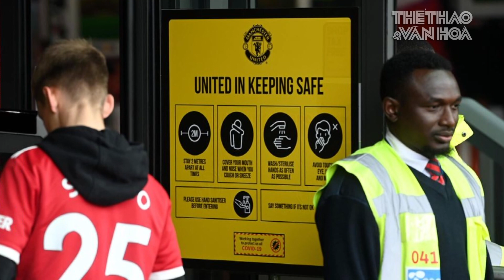NGOẠI HẠNG ANH | Loạt trận Boxing Day là gì và cơ hội nào cho MU của Ronaldo lọt vào Top 4?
Boxing Day - Lễ tặng quà, là 1 ngày lễ truyền thống của Vương quốc Anh và một số quốc gia nói tiếng Anh. Ở Anh, nó được tổ chức vào ngày 26/12, tức là một ngày sau Giáng sinh. Đây là dịp để những người thân tặng quà nhau và ở bên nhau chuẩn bị đón chào năm mới.
Nhưng với Premier League, đây luôn là giai đoạn thi đấu khắc nghiệt nhất. Trong khi các khán giả được nghỉ ngơi bên gia đình, thì các đội bóng phải căng mình thi đấu với mật độ 3 trận trong 7 ngày.
Năm nay mùa lễ tặng quà còn trở nên khốc liệt hơn với Giải Ngoại hạng Anh, khi dịch Covid19 đang bùng phát mạnh mẽ ở xứ sở sương mù. Sự lây lan nhanh của biến chủng Omicron khiến số ca mắc liên tục tăng.
Trung bình mỗi ngày có đến hơn 100.000 người Anh nhiễm Covid-19. Các CLB Premier League cũng đang trong tình trạng thiếu hụt về nhân sự do Covid19. Chỉ riêng tuần trước đã có đến gần 100 cầu thủ và các thành viên của các đội bóng dương tính với Sars-Cov2. Tại vòng 18 chỉ có 4/10 trận đấu được tổ chức, tới vòng 19 cũng chỉ là 6 trận.
Tuy nhiên tất cả các đội bóng vẫn đồng ý sẽ thi đấu vào dịp Boxing Day, thời điểm có thể coi là kịch tính và hấp dẫn nhất giải đấu khi các đội sẽ đua nước rút cho giai đoạn lượt đi.
Một trong những cái tên được quan tâm nhất trong dịp Boxing Day, chính là Manchester United. Quỷ đỏ đã khởi đầu khá thuận lợi với HLV Ralf Rangnick với 2 chiến thắng liên tiếp. Tuy nhiên tại 2 vòng đấu vừa qua họ đã phải hủy trận đấu với Brendford và Brighton vì có hơn 10 cầu thủ dương tính với Covid19.
MU đã phải đóng cửa sân tập 4 ngày và mới chỉ trở lại tập luyện vào đầu tuần này. Rât may Quỷ đỏ liên tục đón tin vui khi các cầu thủ hồi phục nhanh chóng. Theo HLV Ralf Rangnick, MU đã có 25 cầu thủ lành lặn có thể ra sân, sự thiếu vắng đáng kể nhất là tiền vệ Paul Pogba vì chấn thương. Varane, Cavani, Anthony Martial và Wan-Bissaka đã hồi phục chấn thương.
Vào đợt Boxing Day, MU sẽ có lịch đấu khá thuận lợi khi chỉ phải gặp Newcastle, Burnley và Wolverhamton. Nếu giành được 9 điểm tối đa trong giai đoạn nước rút này, họ hoàn toàn có thể chen chân vào Top 4. Giai đoạn nghỉ vừa qua HLV Ralf Rangnick cũng có nhiều thời gian để làm việc cùng đội hơn. Tất cả những tín hiệu tích cực ấy khiến người hâm mộ Quỷ Đỏ có thể trông chờ vào một Lễ tặng quà thật ý nghĩa!